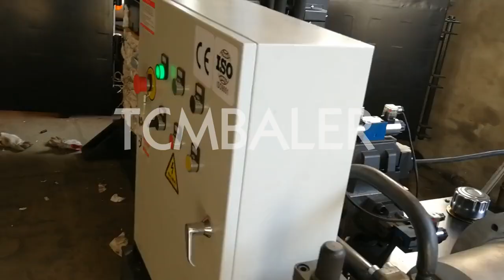fiber packing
TCM BALER TCMBALER is a professional fiber baler machine manufacturer and supplier in China for more than 18 years, and we can offer fiber packing for sale with a cheap wholsale factory price for our customers without any agent or dealers if you wanner buy our fiber packing.